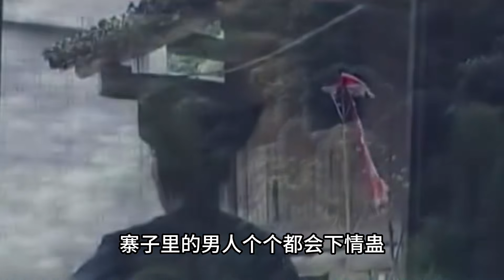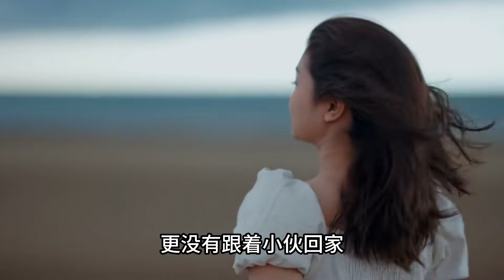湘西苗寨驚現情蠱，寨主用情蠱娶了兩個老婆，專家揭開背后真相！